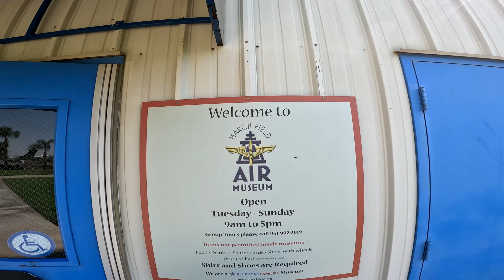March Field Air Museum In Riverside, CA